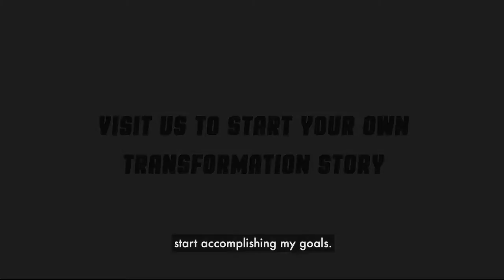Nashville's Premier Transformation Gym Open 24/7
We Offer:
⏰ 24/7 Door Card Access
🎫 1 FREE month on us!
🚿 Shower Rooms
🏋️‍♂️ FREE Coach Consult!
💊 Supplement Store On Site
🍽 Heat&Eat Meals!
💧 UV Sanitizing Water Fountain